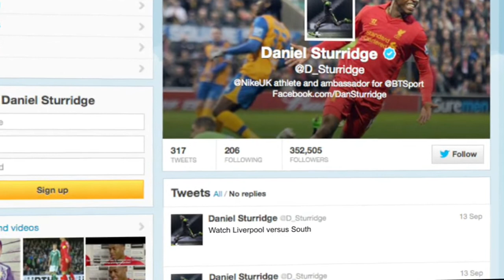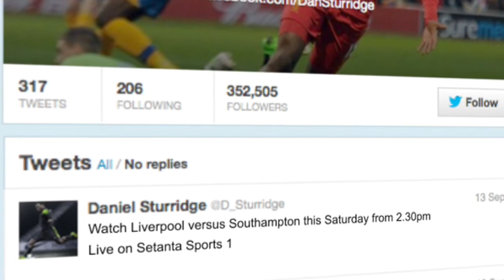Google Daniel Sturridge